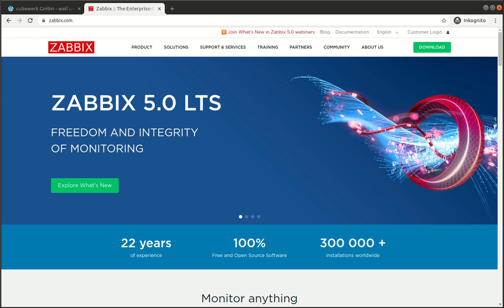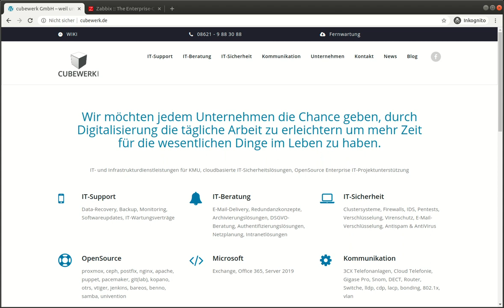Zabbix 5 Was gibt es Neues?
Neue Funktionen von Zabbix 5, Zabbix Features in Version 5.
Sinnvolle Optionen für Systemadministratoren. Zabbix-Consulting. cubewerk IT-Beratung, Zabbix-Beratung, Linux-Consulting, Monitoring.